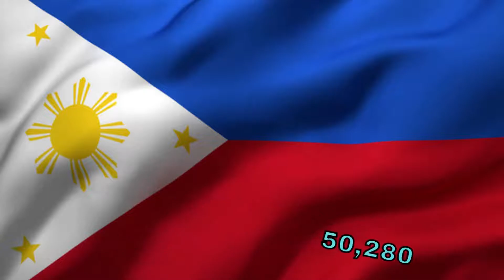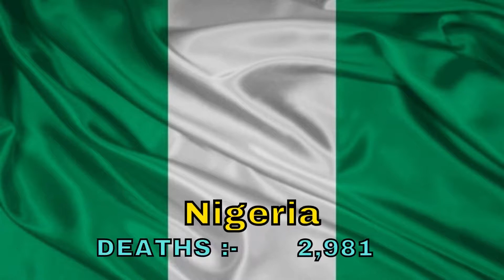All Countries with the Highest Covid-19 Deaths | Coronavirus | Death toll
In this video we shall be looking at The Countries with the  Highest Covid-19 Deaths